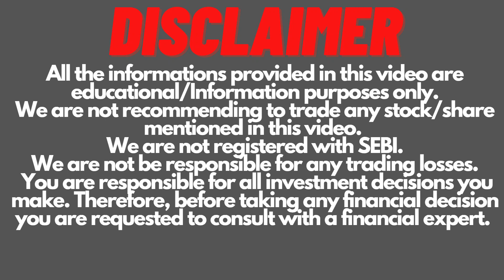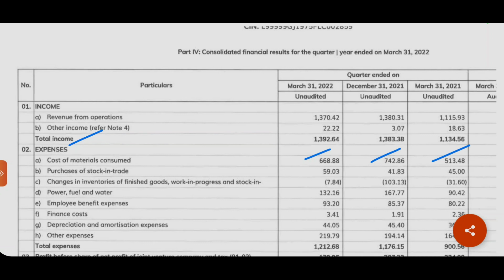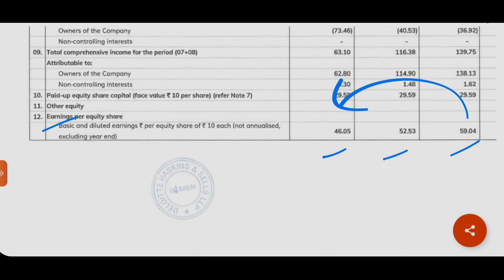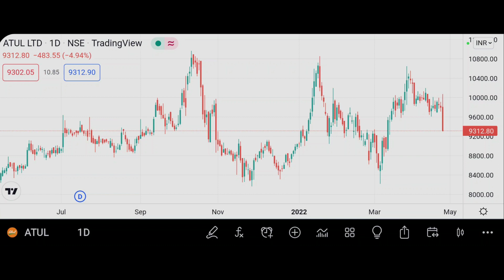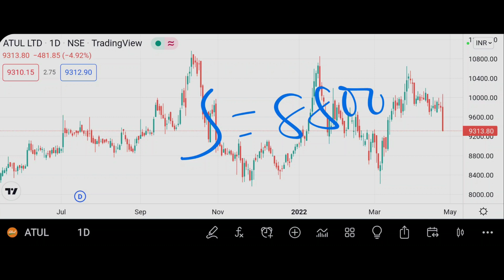Atul Ltd Q4 Result FY2022 | Atul Ltd Share Latest News | Atul Ltd Dividend | Invest Mantra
Atul Ltd Q4 Result FY2022 & Dividend